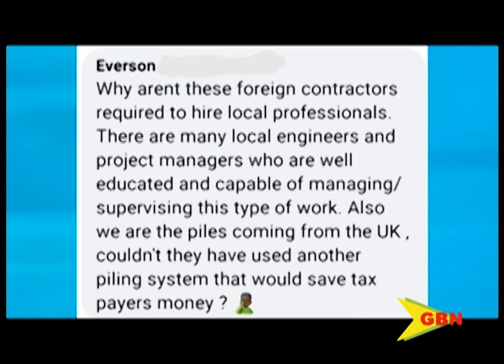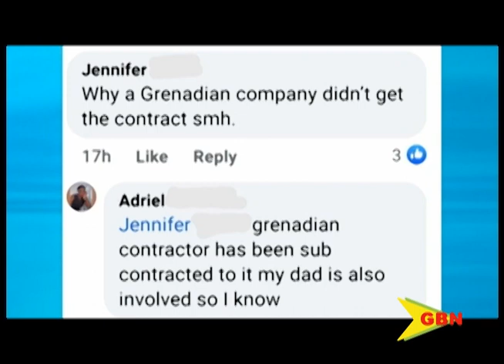SOCIAL BUZZ – PUBLIC FEEDBACK